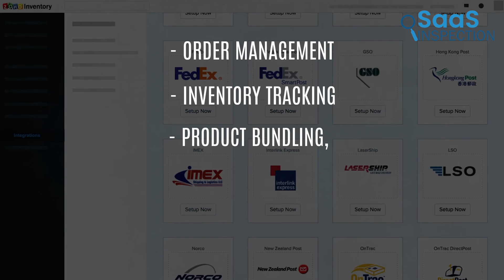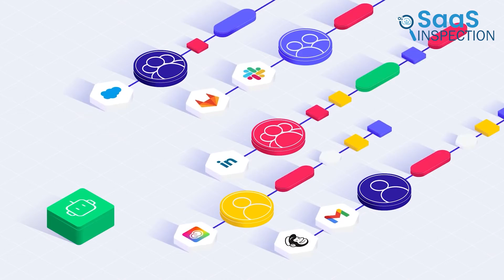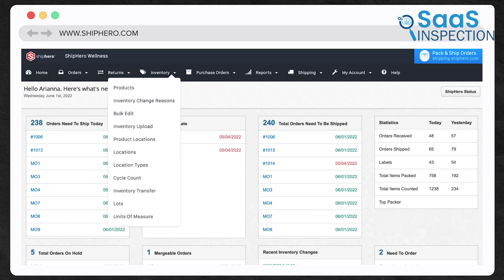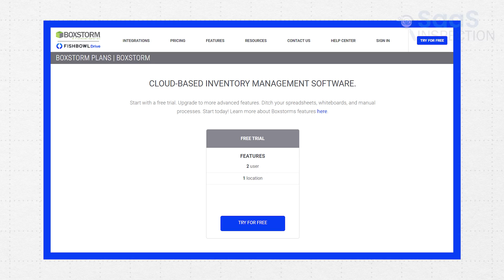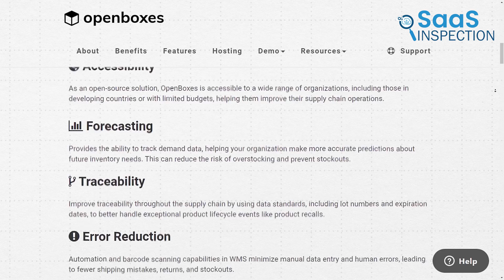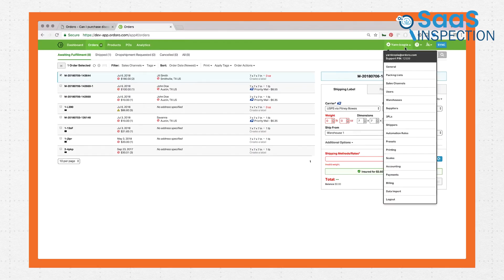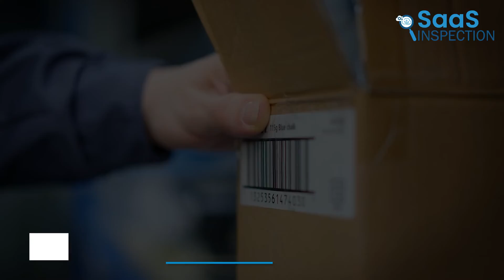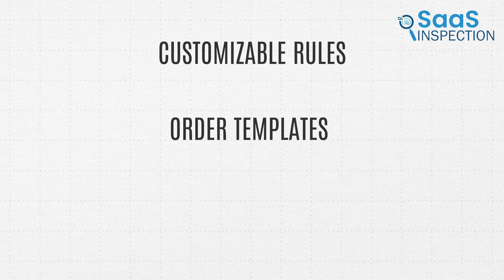15 Free Inventory Management Software for Small Business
15 Free Inventory Management Software for Small Businesses will point you toward useful apps that’ll take your inventory management skills to another level. With a bunch of options to choose from, which one are you going to go with?

15 Free Inventory Management Software List

ZOHO inventory

Spocket

ShipHero

InFlow

Boxstorm

Thrive

Sortly

OpenBoxes

Cin7

Ordoro

Katana

Fishbowl Inventory